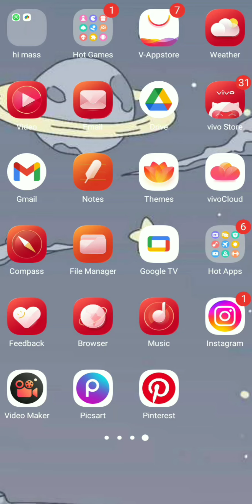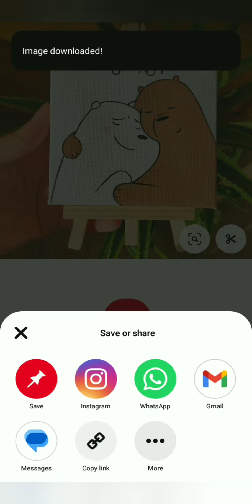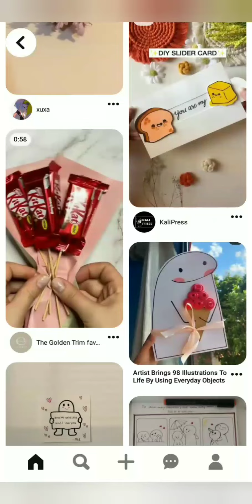how use Pinterest app / എങ്ങനെ Pinterest app use ചെയ്യാം ✨